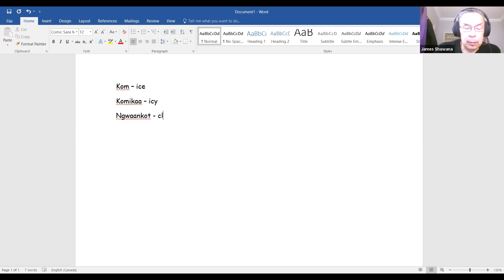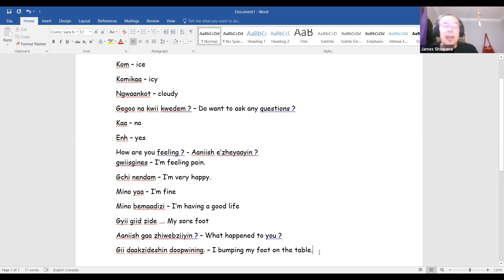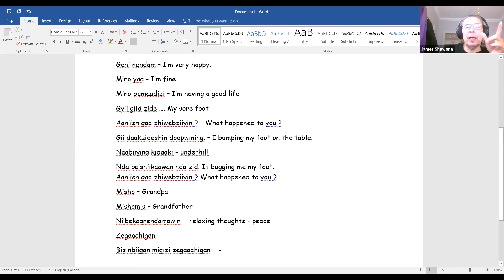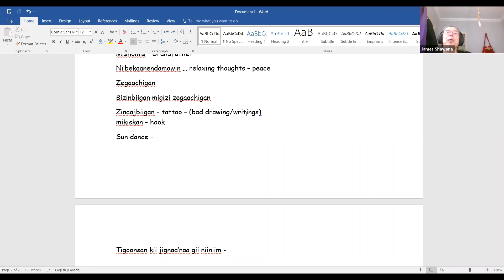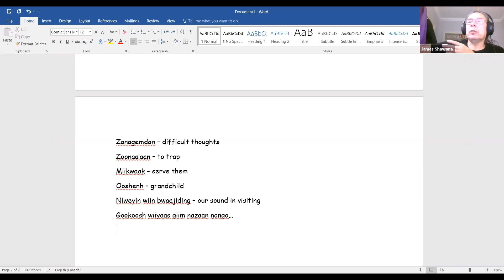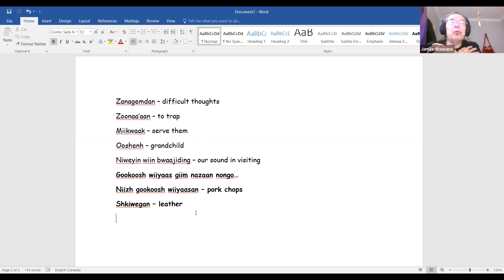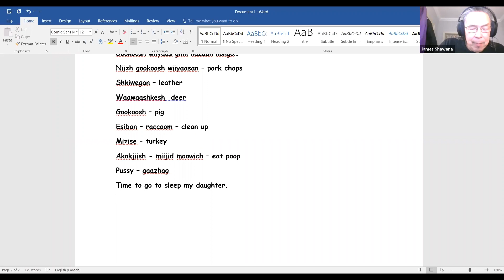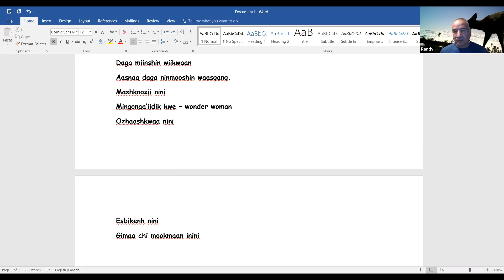Anishinaabemowin Language Class, Jan. 6, 2021